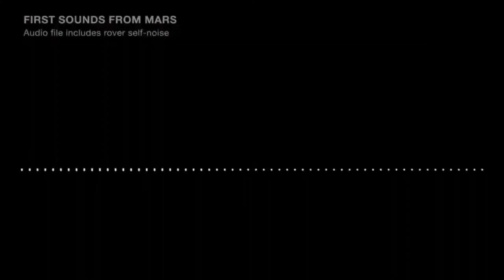FIRST SOUNDS on the surface of Mars - by Perseverance NASA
FIRST SOUNDS on the surface of Mars - by Perseverance NASA - prank